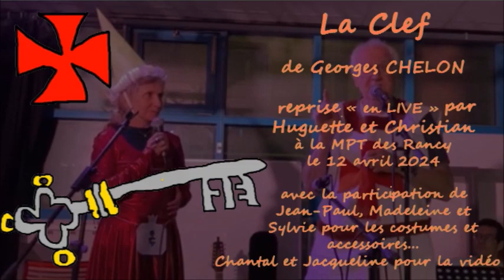La Clef (G.Chelon) reprise LIVE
Reprise de la chanson "La Clef" de Georges Chelon, par Huguette et Christian.